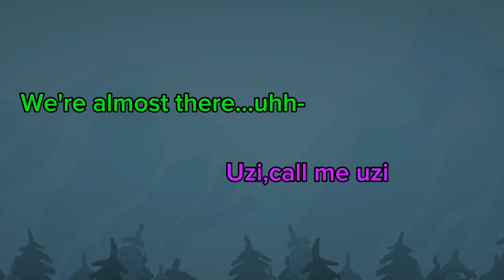Arrival Decimate (Part 2)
still known,no need a title :)